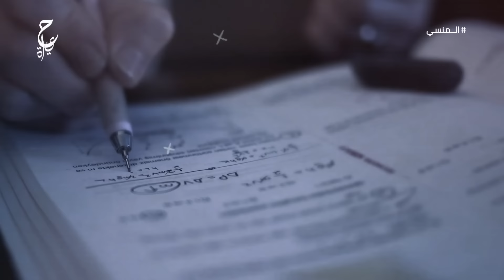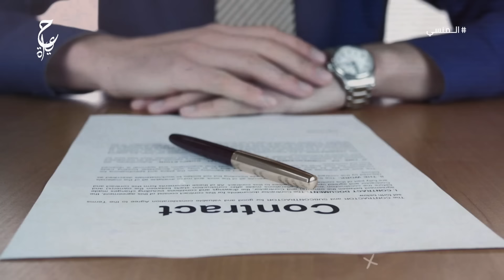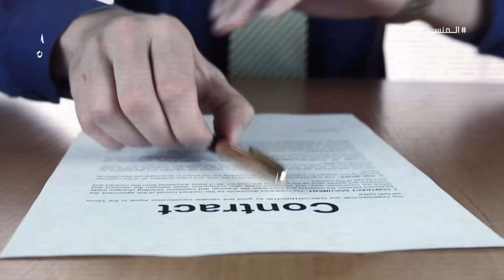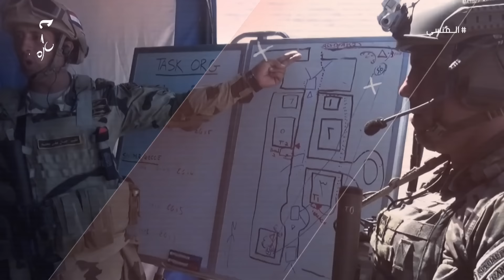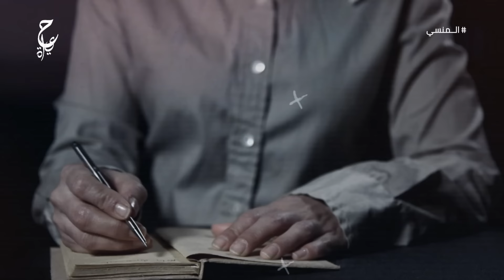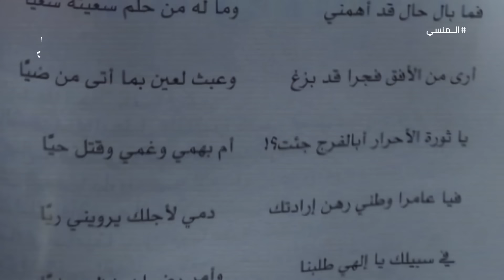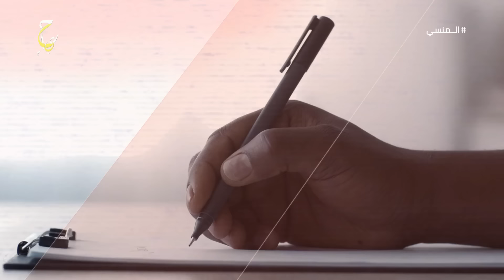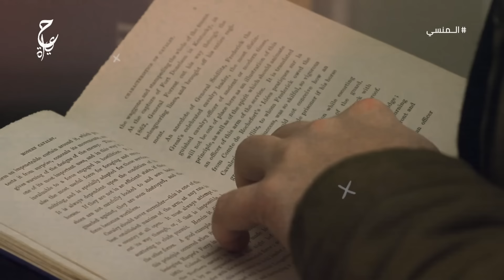أحمد المنسي الشخص الذي لا يُنسي أطلق عليه أعداؤه لقب “الطاووس الأكبر"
فيديوهات مقترحة :
محتوى الفيديو :
0:00 المقدمة
2:05 نشأة أحمد منسي
4:45 التحاق أحمد منسي بالكلية الحربية
5:50 أحمد منسي ضابط في العمليات الخاصة في الوحدة 999
7:26 أحمد منسي ظابط في فرقة السيل
12:30 تولي أحمد منسي عدة مناصب
13:22 أحداث ثورة يناير
16:30 رؤية أحمد منسي
17:56 أحمد المنسي قائد ثان للقوات في الكتيبة 103 لحماية سيناء
19:20 احمد منسي الملقب بالأسطورة اطلق اعداؤه عليه لقب الطاووس الأكبر
21:06 وفاة والد أحمد منسي
22:03 دخول أحمد منسي لسيناء مرة ثانية
27:55 أحمد منسي في كمين البرث في منطقة رفح
32:22 استشهاد أحمد منسي في كمين البرث في منطقة رفح
عن الفيديو :
أحمد صابر محمد علي منسي (4 أكتوبر 1978 - 7 يوليو 2017)، من مواليد قرية بنى قريش بمركز منيا القمح بمحافظة الشرقية. هو ضابط مصري شغل منصب قائد الكتيبة 103 صاعقة المتمركزة بمدينة العريش في شمال سيناء. خلال مسيرته العسكرية اشتهر بقيادته لعدة حملات لإنفاذ القانون مكونة من أفراد الصاعقة المصرية بهدف القضاء على التنظيمات الإرهابية في شمال سيناء.